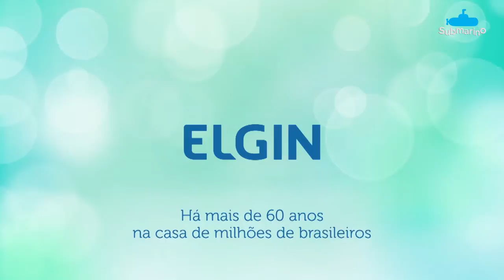Telefone com fio TCF-2300 e Viva-voz - Submarino.com.br